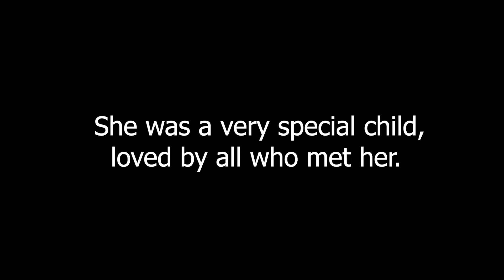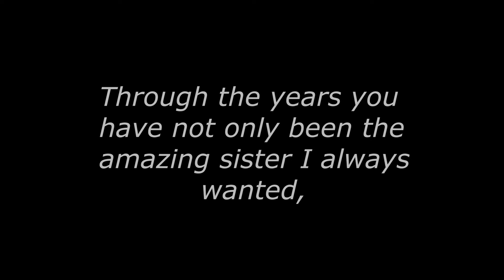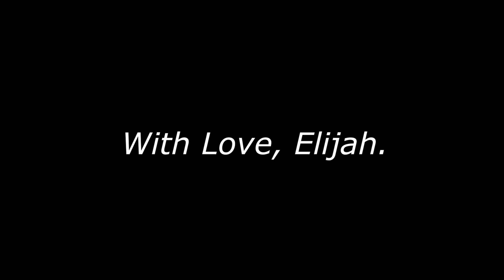Happy 18th Birthday, Angelique! [REUPLOAD]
Video I made for my sister's 18th birthday last year